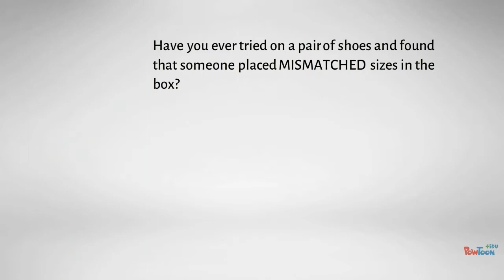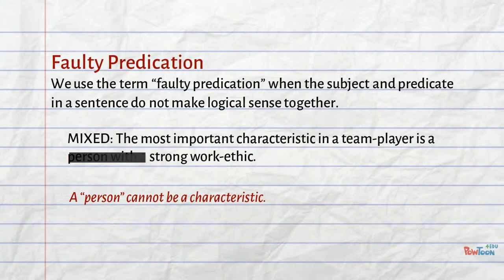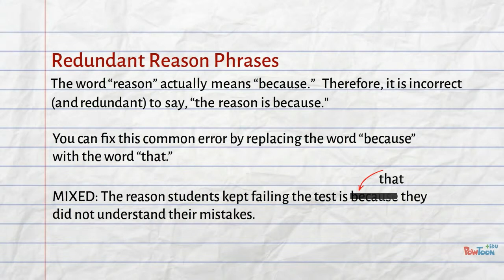Mixed Sentence Construction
A brief lesson about mixed sentence construction.